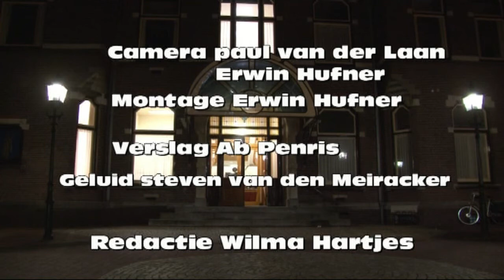voordracht nieuwe burgemeester baarn.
Jonkheer M.A. Röell voorgedragen als burgemeester

De gemeenteraad van Baarn heeft woensdagavond 16 februari de voordracht van de vertrouwenscommissie gevolgd en jonkheer M.A. (Mark) Röell voorgedragen als nieuwe burgemeester van Baarn.
De vertrouwenscommissie is verheugd de heer Röell unaniem voor te kunnen dragen als de beste kandidaat voor de functie. Hij beschikt over een groot inlevingsvermogen en is in staat om te zorgen voor binding en vernieuwing.

De heer Röell is geboren te Rotterdam op 31 augustus 1965. Van 1992 tot 2004 werkte de heer Röell in diverse functies bij KPN. Hij werd in 2002 gemeenteraadslid voor de VVD in de gemeente Woudrichem en in 2004 raadsgriffier van de gemeente Aalburg. Sinds april 2006 is hij wethouder van de gemeente Woudrichem. De heer Röell is gehuwd en heeft twee kinderen.

De vertrouwenscommissie, bestaande uit de fractievoorzitters de heer W.J.L. Genuit (voorzitter), de heer J.H.M. Geurtsen (plaatsvervangend voorzitter), en de heren F.A.H. Luiten, P.A.H. Blokker, C. Koudstaal, A.B.A. van Roshum, T. Stroo, M. Snyders en A. Ennahachi hebben in de afgelopen maanden de raadsvoordracht voorbereid op basis van de door de gemeenteraad vastgestelde profielschets. De vertrouwenscommissie werd in haar werkzaamheden bijgestaan door drie adviseurs: mevrouw P. Laseur (wethouder), de heer A. Najib (gemeentesecretaris) en mevrouw J. Pijnenborg (raadsgriffier).

De voordracht van de heer Röell wordt via de Commissaris van de Koningin van de provincie Utrecht, de heer R.C. Robbertsen, aangeboden aan de Minister van Binnenlandse Zaken en Koninkrijksrelaties om de benoeming door de Kroon mogelijk te maken. De benoeming is pas definitief zodra het Koninklijk Besluit is getekend.

Het is de bedoeling dat de heer Röell per 1 april 2011 officieel wordt geïnstalleerd als burgemeester van Baarn.